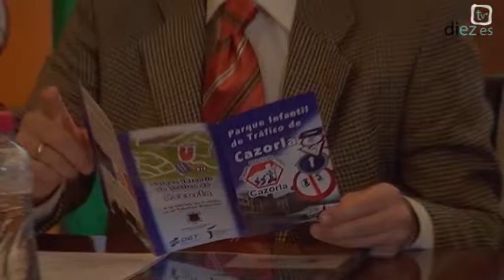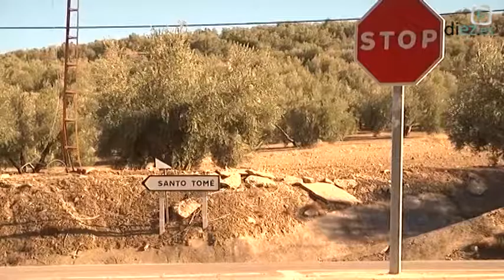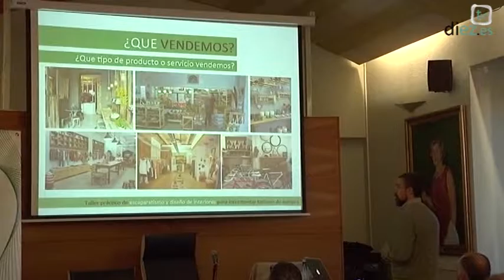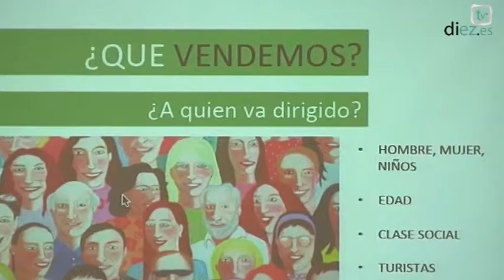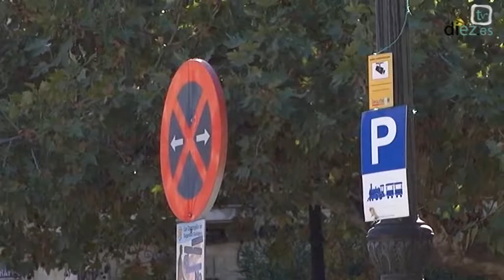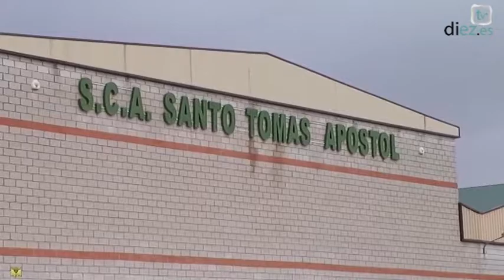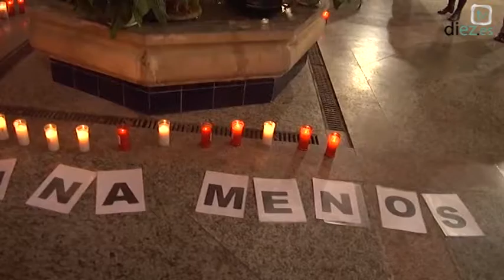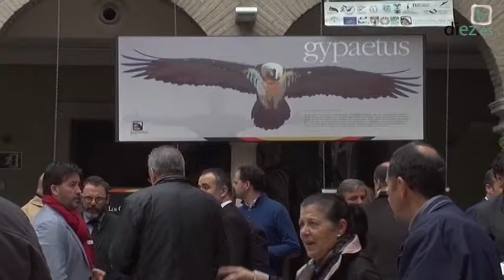Informativo del Guadalquivir (41) 30/11/16